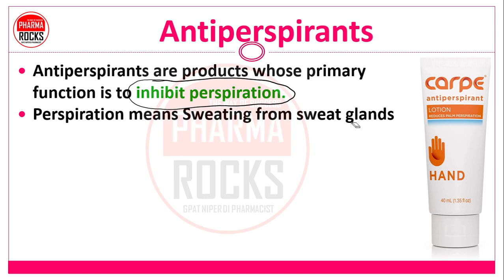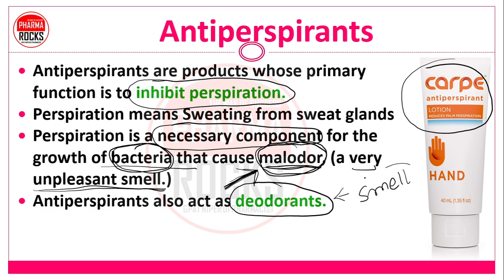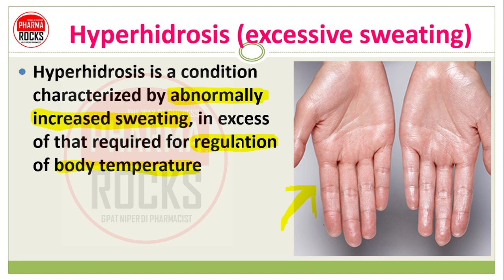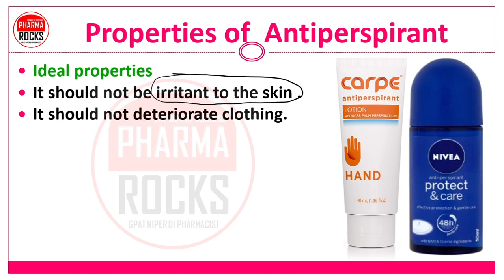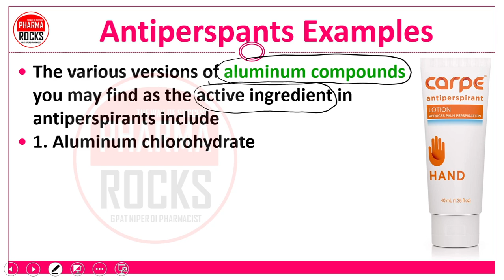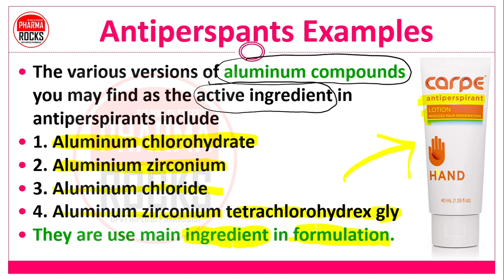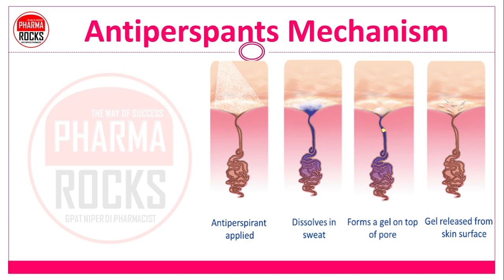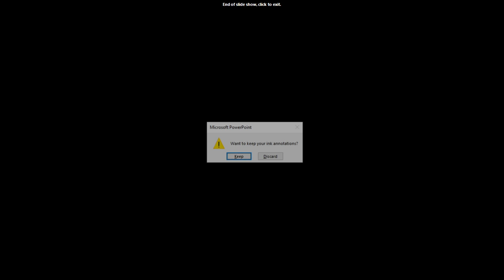ANTIPERSPIRANTS PRODUCTS, EXAMPLES, EXCESSIVE SWEATING, हाथ और पैर में पसीना कम करने के लिए उपयोगी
ASSISTANT PROFESSOR
FOUNDER PHARMAROCKS
PHD SCOLAR (GTU AHMEDABAD)

📚 STUDY MATERIAL
👨🏼‍🏫 VIDEO LECTURE
📊 TEST SERIES

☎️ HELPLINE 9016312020